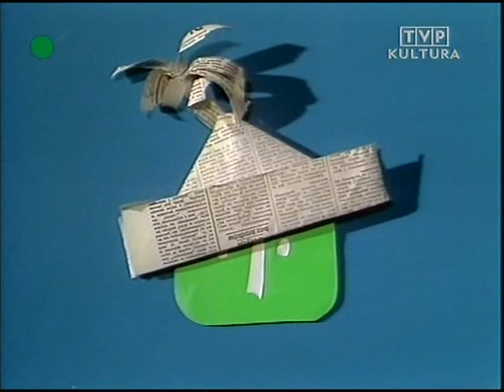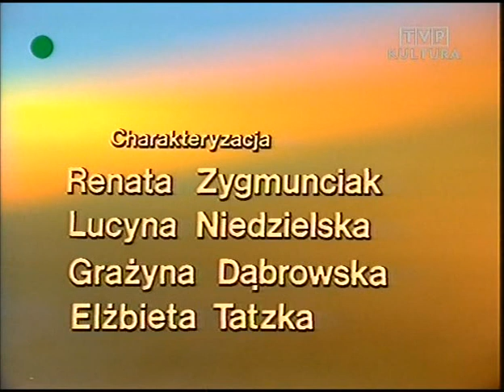Dla dzieci Brzechwa TVP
Brzechwa dzieciom w wykonaniu prawdziwych gwiazd polskiej sceny, czyli coś z cyklu "gimby nie znajo" już takich bajek i aktorów już nie ma. Miłego oglądania.